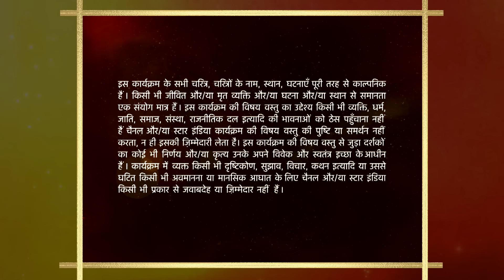Mann Kee Awaaz Pratigya | मन की आवाज़ प्रतिज्ञा | Pratigya apne maa ko batayegi sacchai !